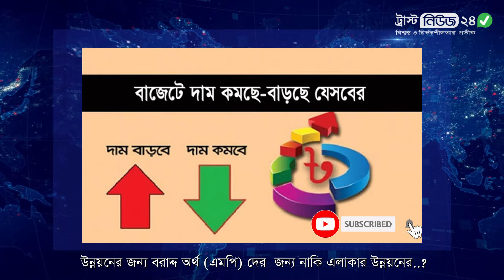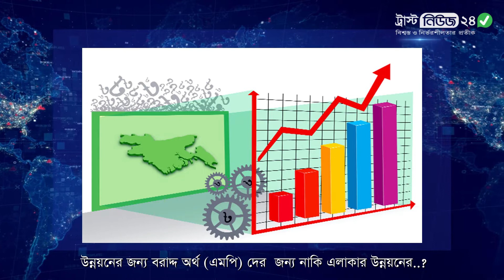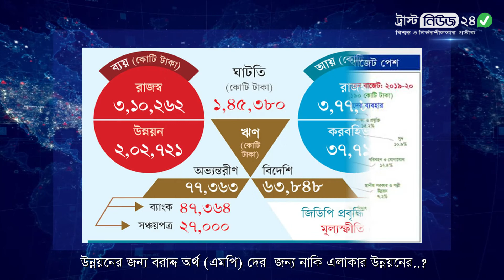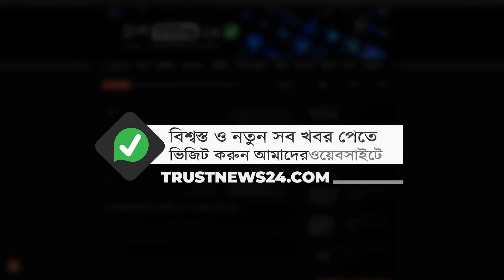উন্নয়নের জন্য বরাদ্দ অর্থ এমপি দের জন্য নাকি এলাকার উন্নয়নের